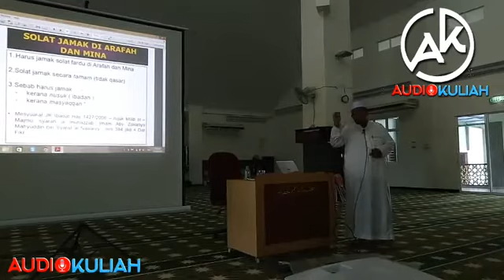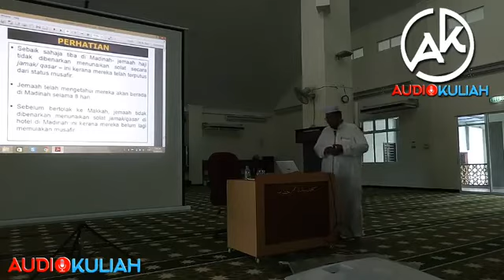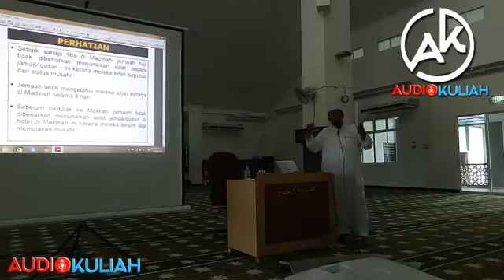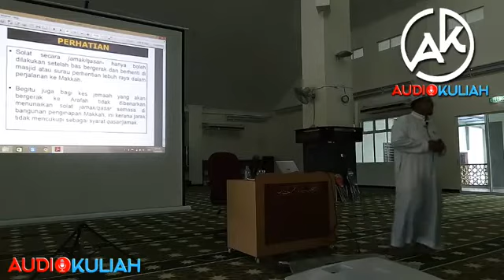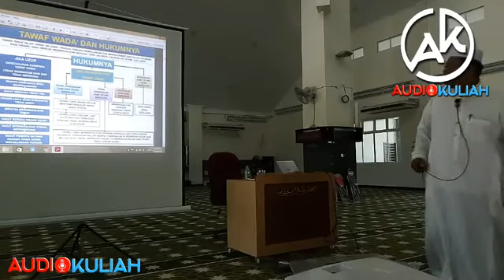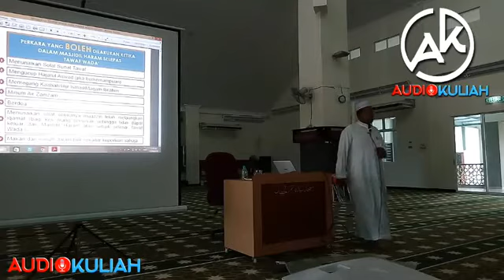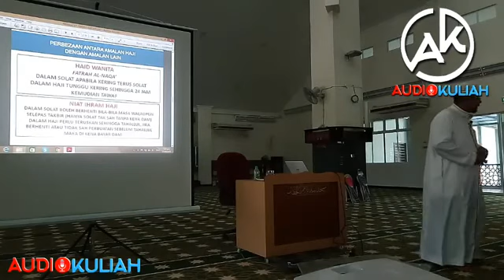" KURSUS HAJI BERSIRI " USTAZ SHIKRIY HASHIM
USTAZ SHUKRIY HASHIM

(KURSUS HAJI BERSIRI)

((((( LIVE ))))) AK Kedah
Live!!! Audiokuliah Hebahan Kuliah Agama

⏱  Kursus Haji Bersiri
🗓  Sabtu -  21 Apr 2018
Tempat : Masjid Saidina Al Khattab, Desa Aman

‍‌‌‌‌‍‍‌‍‍‌📢‌‌‍‌‌‌‌‍‍‌‍‍‌📢‌‌‍‌‌‌‌‍‍‌‍‍‌📢‌‌‍‌‌‌‌‍‍‍‍‌📲‌‌ SEBARKAN... seluasnya

Audiokuliah Team AudioKuliah47 - AK47
Majlis ILMU UTARA Audiokuliah

LIVE FB TEAM AUDIOKULIAH KEDAH